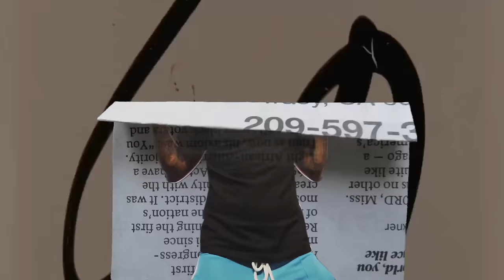Hoodrich Pablo Juan - No Safety (OFFICIAL VIDEO)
Dir. By @Juddyremixdem